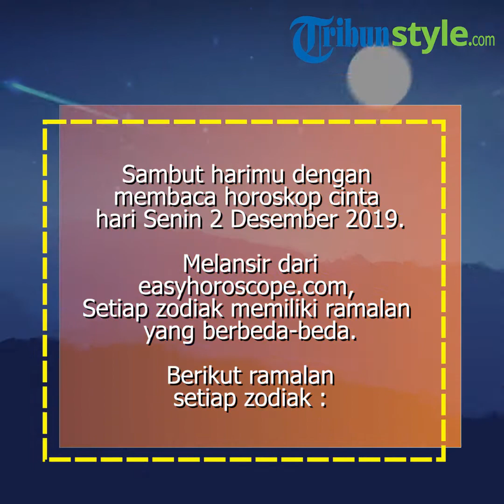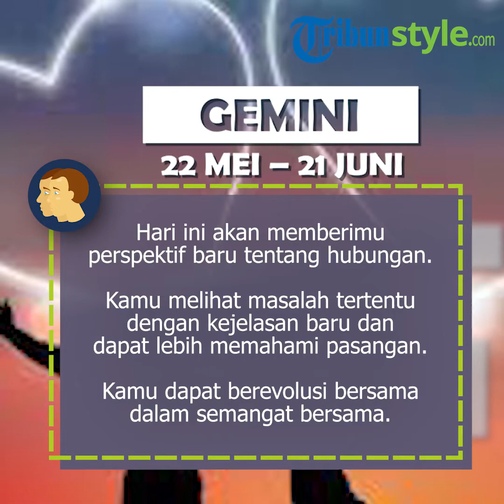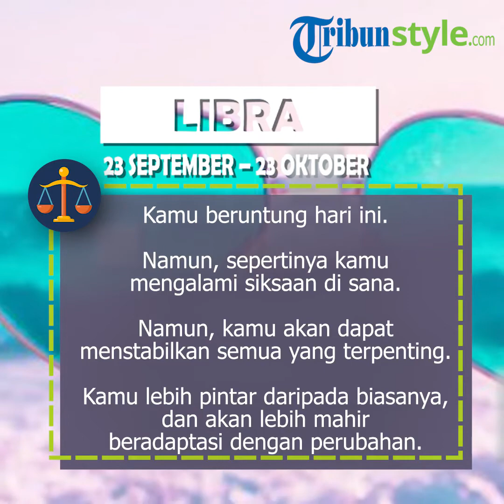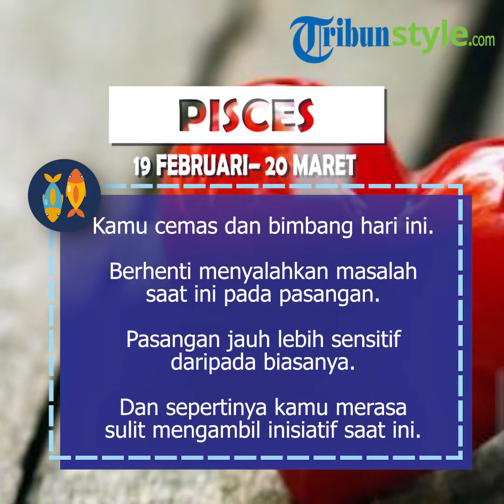Ramalan Zodiak Cinta Hari Ini Senin 2 Desember 2019, Taurus Senang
TRIBUNSTYLE.COM - Berdasarkan ramalan zodiak cinta besok Senin 2 Desember 2019, Taurus senang, Sagitarius malah bingung.

Sepertinya beberapa zodiak bakal menyenangkan dalam hal percintaan di hari Senin 2 Desember 2019, dan ada juga yang alami hari kurang menyenangkan.

Berikut adalah ramalan zodiak cinta besok Senin 2 Desember 2019, seperti dilansirTribunStyle.com dari easyhoroscope.com: